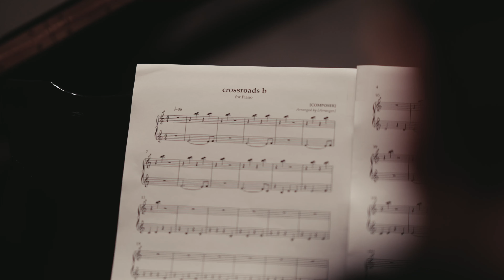Aftermovie B Classic